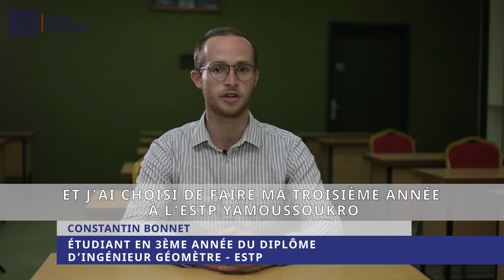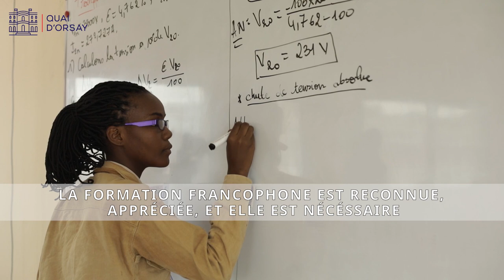France, Côte d'Ivoire, coopération universitaire : le hub éducatif de Yamoussoukro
Exemple d'une coopération universitaire réussie entre la France et l'Afrique, le hub éducatif franco-ivoirien a été inauguré par le Ministre de l'Europe et des Affaires étrangères, Jean-Yves Le Drian,  le 18 octobre 2018. Situé au sein de l’Institut National Polytechnique Houphouët Boigny de Yamoussoukro, ce hub favorise les échanges entre établissements, étudiants et professeurs, français et ivoiriens.

Instragram : @francediplo